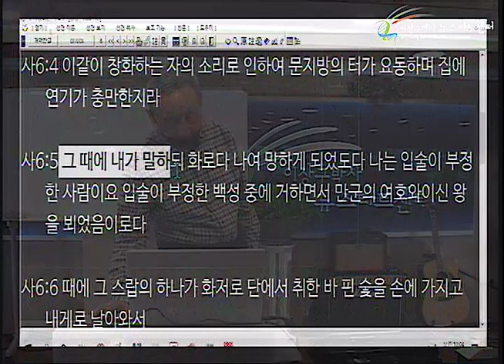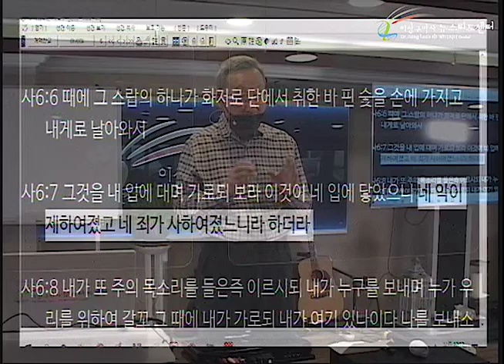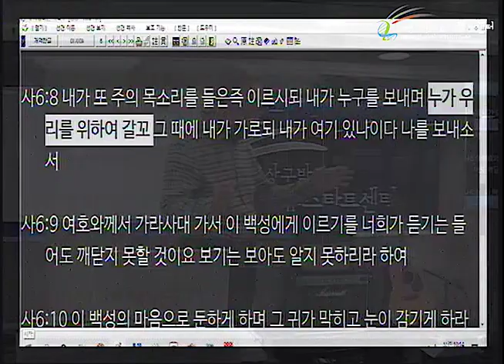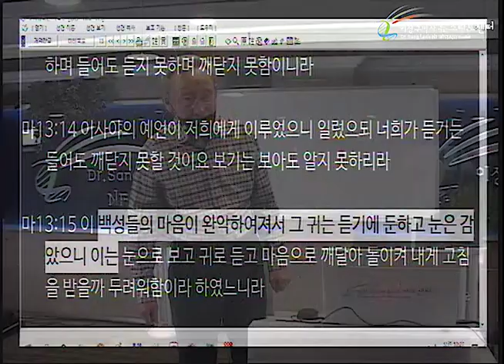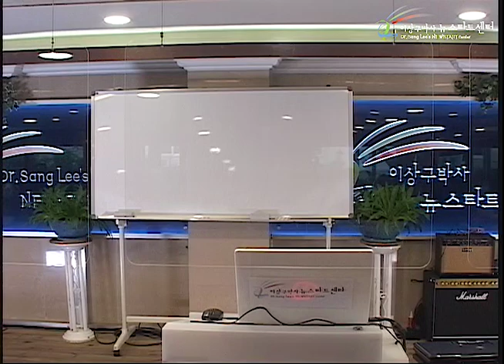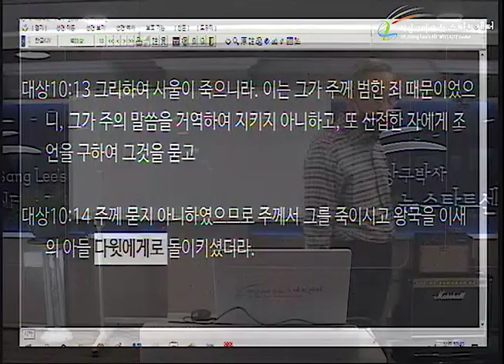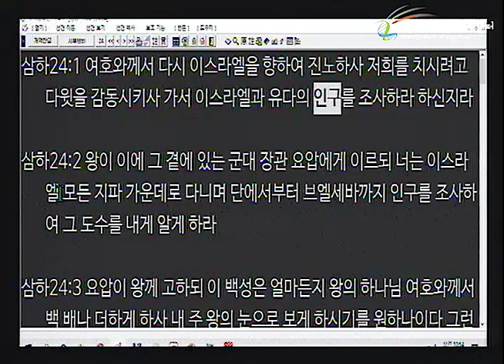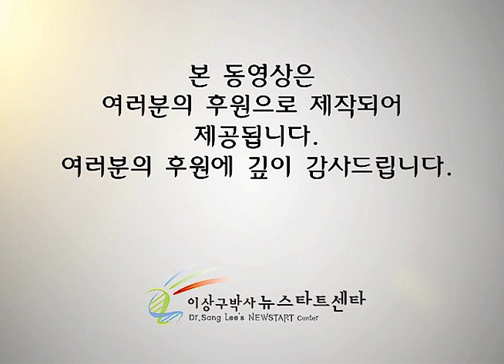H251 12 하나님이 죄인을 비웃으시다니(잠 1:24)